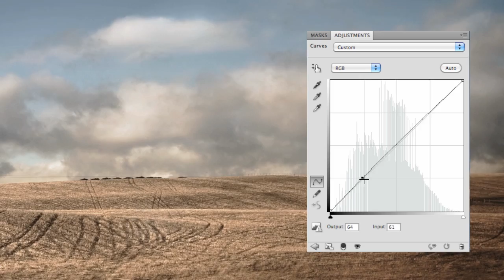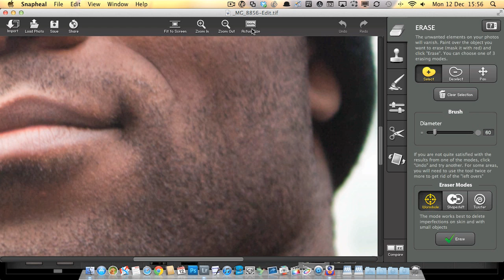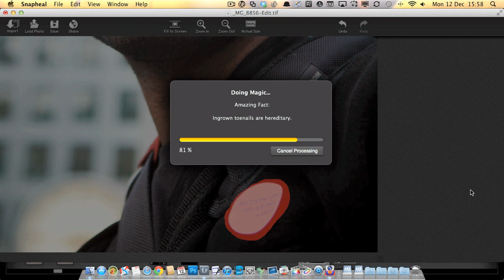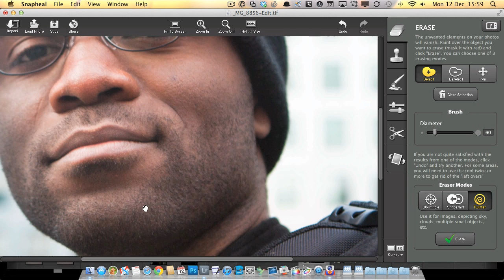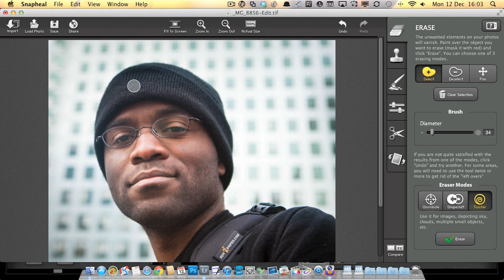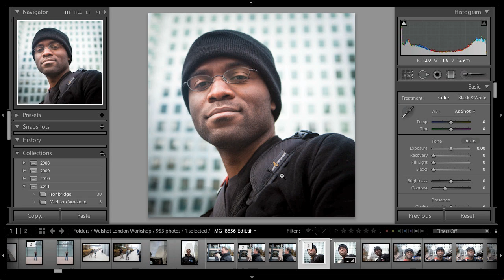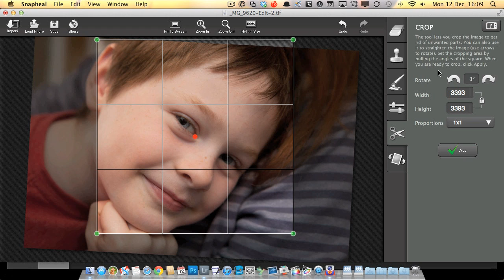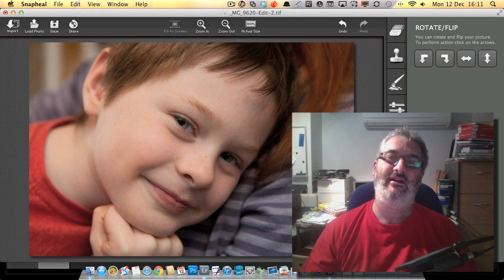PW178 - Snapheal for the Mac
Today we look at Snapheal for the Mac, a brand new app by Macphun software for editing your photos and in particular for tidying or removing distracting elements. Snapheal reproduces and improves on the content aware fill feature of Photoshop and also has clone stamp, exposure, cropping and selective adjustment features. It's very affordable at its launch price of $9.99 through the Mac app store